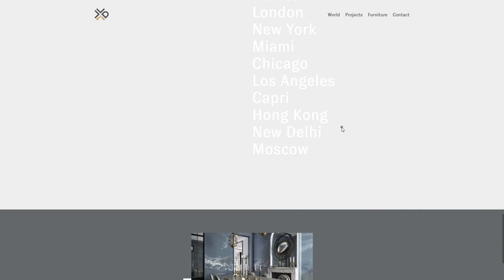Jean Louis Deniot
Jean Louis Deniot By 148-agency From France
Through a creative and innovative interface, we have brought out the artistic vision of the famous interior designer Jean-Louis Deniot.